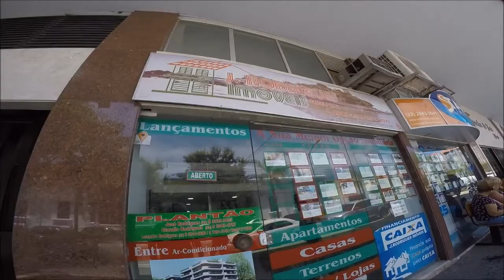Voltando ao trabalho depois do Carnaval - Cabo Frio - RJ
A vontade era de ter parado na praia e ficado por la mesmo rsrsrs...